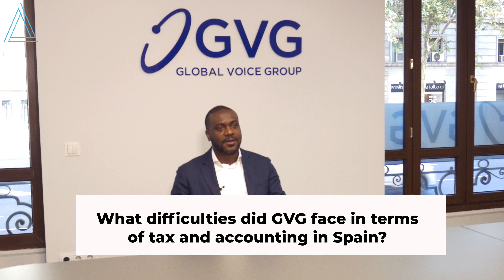⭐ Success case: GLOBAL VOICE GROUP: Tax and Accounting Services | LEIALTA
During the last 6 years, in LEIALTA we have helped companies of different sectors and sizes. Our goal is to work on projects that means not only a challenge but also professional growth ✔.

One of our goals has been to work alongside with GLOBAL VOICE GROUP (GVG) 🏙, a regulatory technology company (RegTech). We have been working together for more than three years, providing different services so the company could start its activity in Spain, from the incorporation of the company to accounting and tax services. Our key? 💡:

o Knowledge on tax and accounting regarding Spanish regulations.
o Applying a business case tailored to the client's needs.
o Creating a working relationship based on trust.
o Agility in working processes and queries.

Our work with GLOBAL VOICE GROUP (GVG) has become a success story due to the satisfaction in the work carried out and to the trust that we have been able to build between us 🤝.

If you have any questions, we listen to you!, send us your questions: